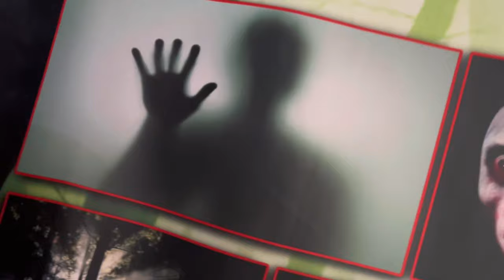A-F-R-O on the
Catch FRO as a regular guest on the Freaky Talez Podcast created by @TonyVision

Clip shot and edited by: @ElenaCharis